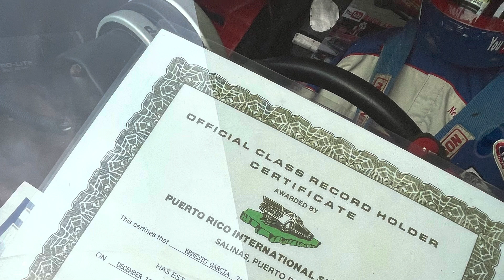2023 Ponce,PR.3rd Anual Car show extravaganza Eye candy for car lovers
auto show in Ponce PR from old to modern cars